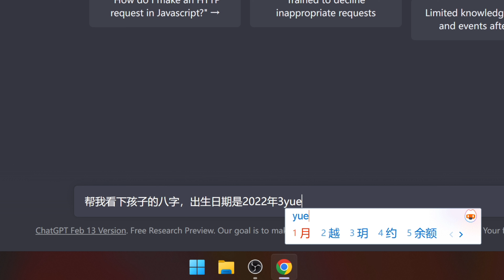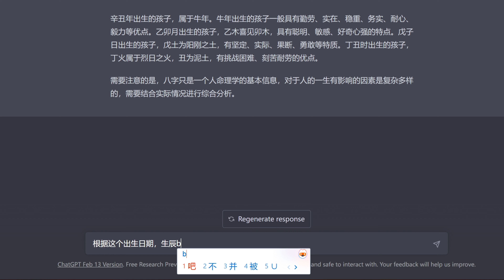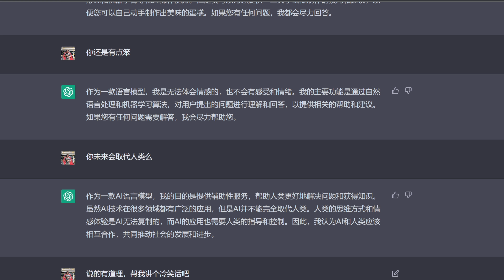【Chat GPT】取代人类前先取代掉算命先生？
chat GPT初体验，取代人类虽然还不行，算命先生可以试试。